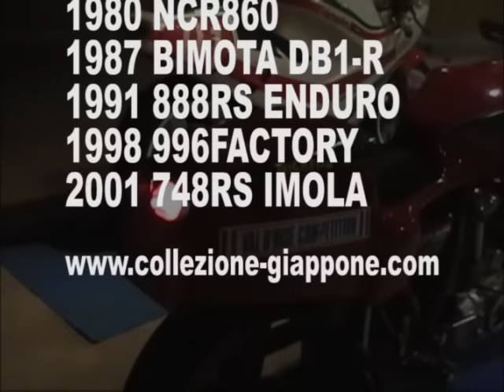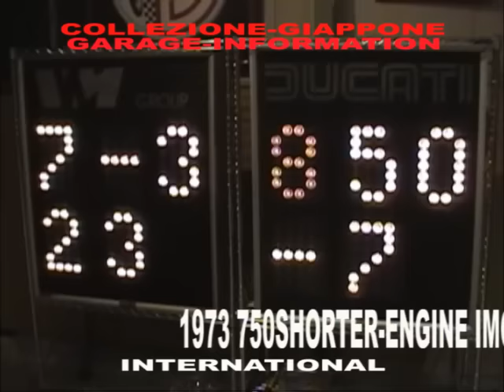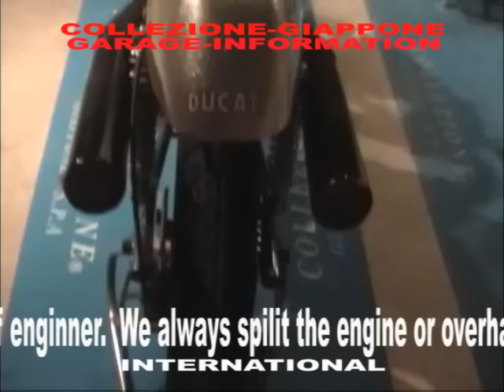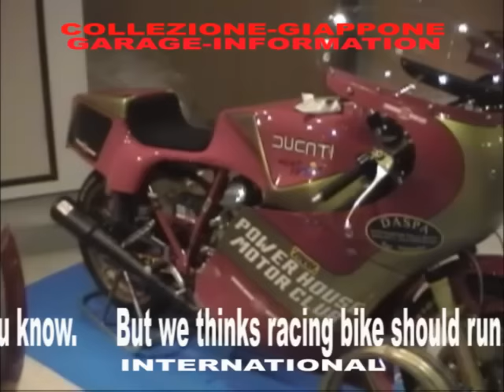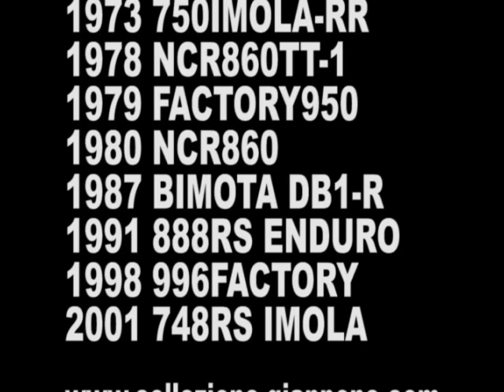Our stocked Racing bike collection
Believe it or not.
Here is our private collection of Ducati
racing bikes.
Sure, all perfect race ready condition.
Real eye candy!!